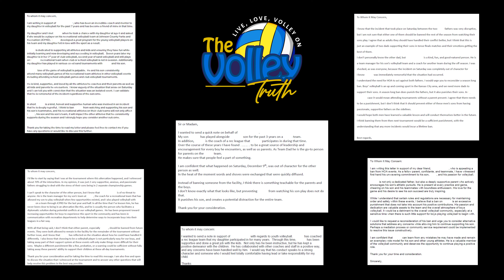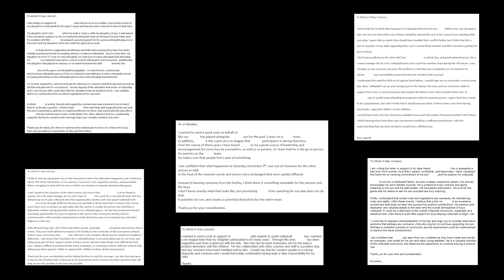TVT Ep. 76 - Parent Misconduct